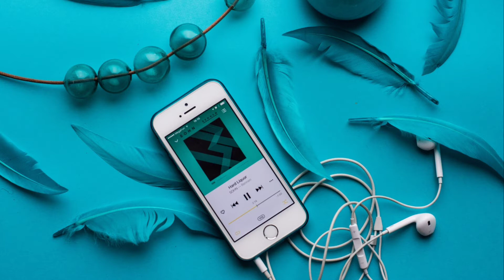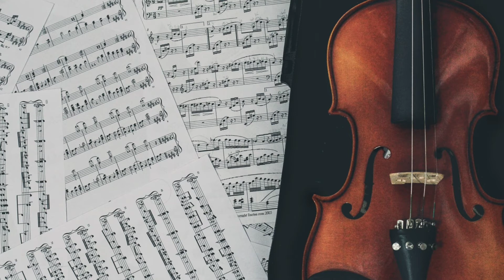Relaxing Piano Music: Romantic Music, Beautiful Relaxing Music, Sleep Music, Stress Relief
Quote: ♡Smile for life  not only for the picture♡

I will Upload 1 one video a day at Sharp 7:00 Pm (IST)